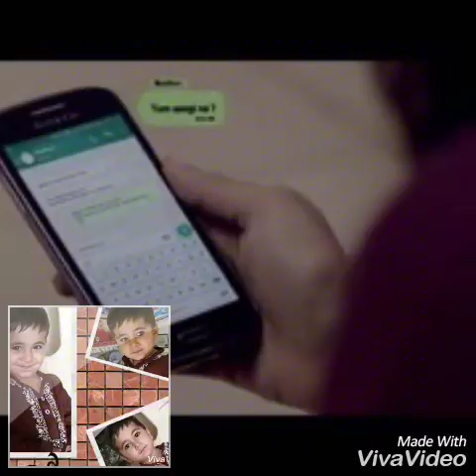Main Fir Be Tum Ko Chahon